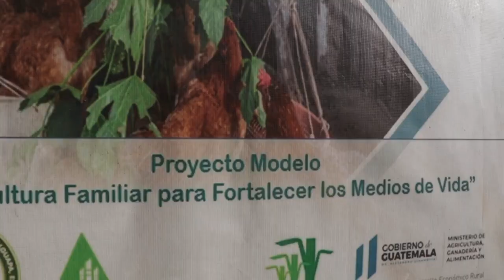Impulsando el Desarrollo y la Educación en las Comunidades: Con el apoyo de Maria Eugenia Campollo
Juana Ardón, miembro de la comunidad de Santa Lucía Cotzumalguapa en Guatemala, comparte su experiencia en colaboración con la Fundación Campollo. La familia Campollo, a través de su fundación, brinda apoyo al desarrollo comunitario e invierte en educación y capacitación. En este video, Juana nos relata cómo se unió al proyecto, se capacitó y ahora lidera iniciativas para enseñar habilidades vitales a personas de las comunidades cercanas a Ingenio Madre Tierra. Desde la creación de gallineros hasta técnicas de cuidado de animales, estas iniciativas no solo generan alternativas de ingresos, sino que también fortalecen a las familias y fomentan un espíritu de colaboración en beneficio de todos. Agradecemos a la familia Campollo y a quienes contribuyen por su apoyo en esta noble causa.